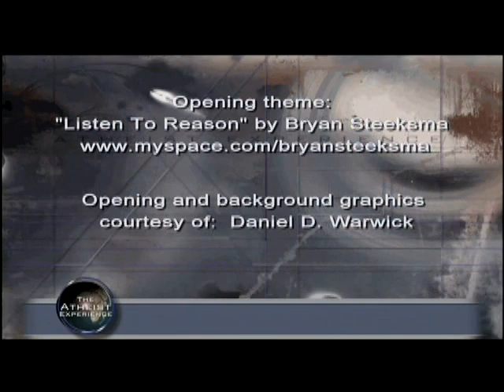Atheist Experience #672: Viewer Calls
The Atheist Experience TV Show #672: Viewer Calls

Host: Matt Dillahunty
Co-host: Jeff Dee
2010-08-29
Matt and Jeff take viewer calls.

The Atheist Experience is a weekly cable access television show in Austin, Texas geared at a non-atheist audience. The Atheist Experience is produced by the Atheist Community of Austin. The Atheist Community of Austin is organized as a nonprofit educational corporation to develop and support the atheist community, to provide opportunities for socializing and friendship, to promote secular viewpoints, to encourage positive atheist culture, to defend the first amendment principle of state-church separation, to oppose discrimination against atheists and to work with other organizations in pursuit of common goals.

No #671 episode (previous one): preemption.